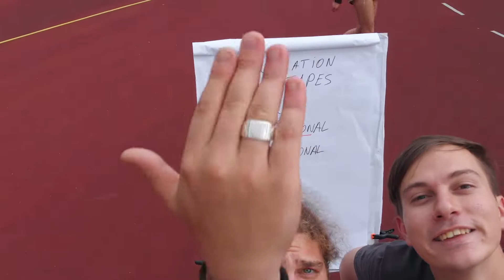Crucial Conversations | Erasmus+ Youth Exchange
Project video from "Crucial Conversations" Youth exchange in Balan, Romania (17.-26. June). Funded by the Erasmus+ programme of the European Commission and organised by Ingens Risus Association.

The aim of the project was to increase the capacities for public speaking, critical thinking, conversation under stress and collaborative action planning of the participants.